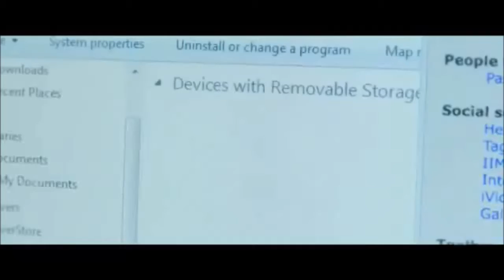Markov. [The Darkest Hour.]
"Will be yorez.  Do not fug with uz."